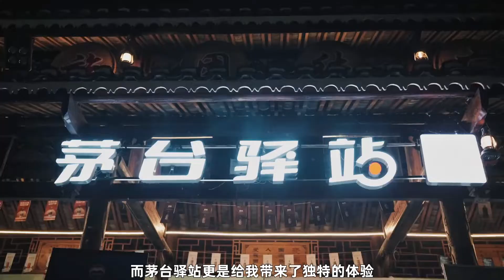这辈子一定要带着你爱的人，来一次西江千户苗寨，这里有吊脚楼